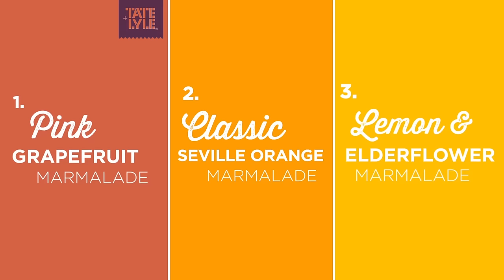Tate & Lyle's Marmalade Baking Recipes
To celebrate our sponsorship of The World's Original Marmalade Award’s, we’re sharing more delicious new marmalade recipes with you!